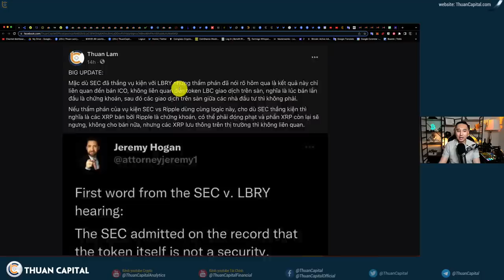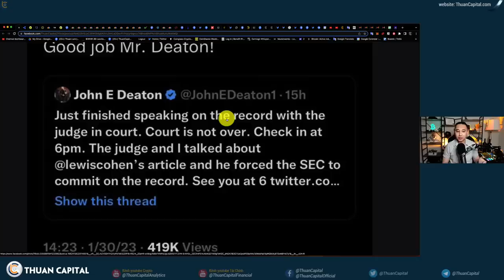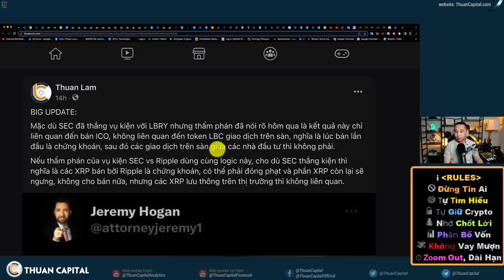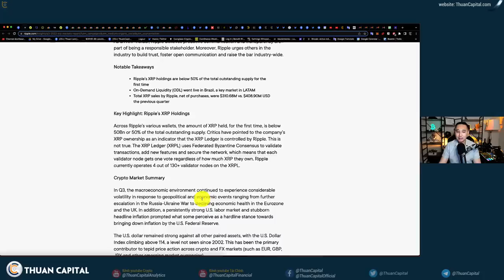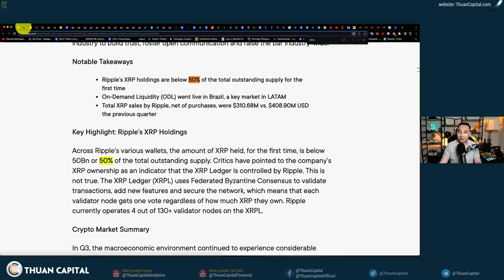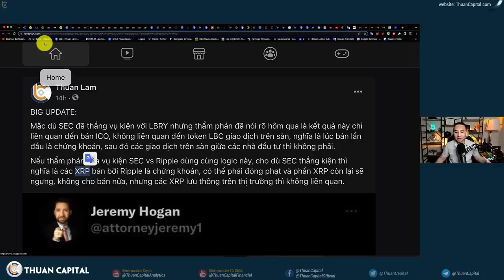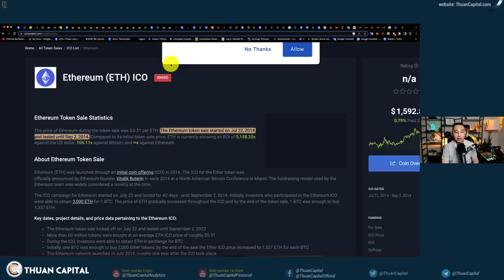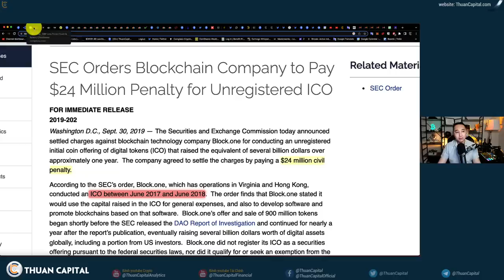1522 (Part 1) - BIG NEWS, SEC Bị Đẩy Lùi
1522 (Part 1) - BIG NEWS, SEC Bị Đẩy Lùi